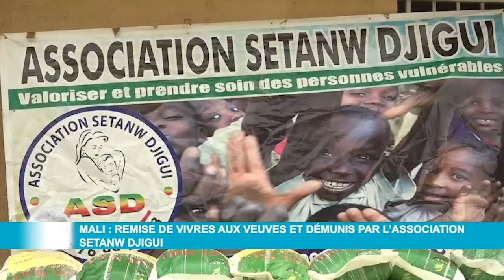Mali : Remise de vivres aux veuves et démunis par l'association Setanw Djigui